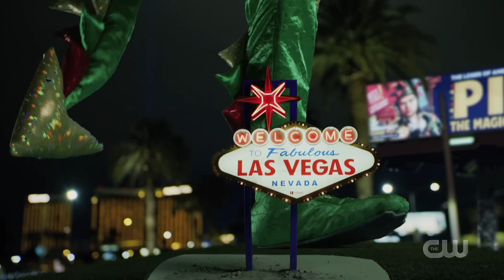Penn and Teller Fool Us // Piff the Magic Dragon Returns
Ten years later Piff returns to try to fool his BFFs.

Follow Piff the Magic Dragon everywhere!

This is the official YouTube channel for Piff the Magic Dragon and Mr. Piffles.